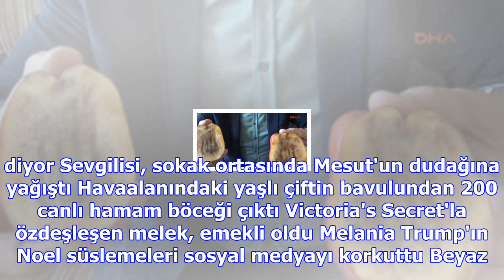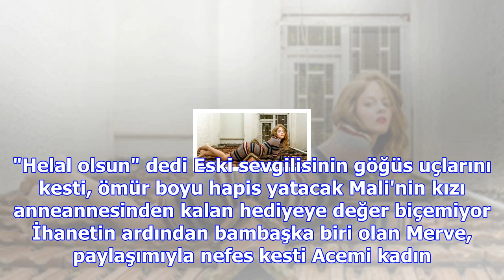Erhan çelik, sevgilisi elif dürüst ile sarmaş dolaş görüntülendi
Rasim Ozan Kütahyalı'nın yerine gelen isim belli oldu Survivor Adem'in çıldırdığı an! Sevgilisini bı...